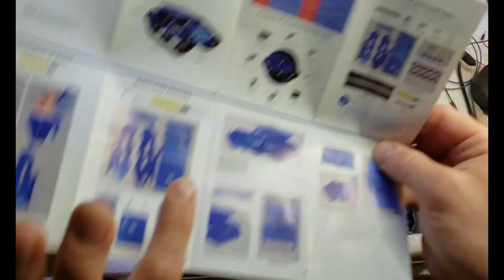Smart Robot Car Tank Chassis Kit Aluminum Alloy Big Platform Unboxing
We recently received a number of these kits for our lab work.  This video is an unboxing of one of the kits.
Check back for the assembly video.